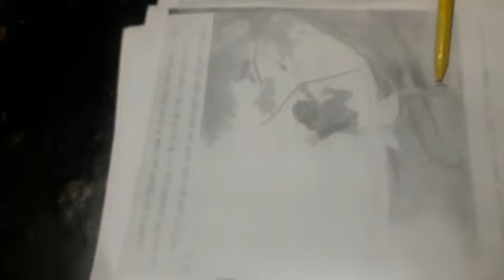Class-2 Hindi chapter-2/2 16/07/20